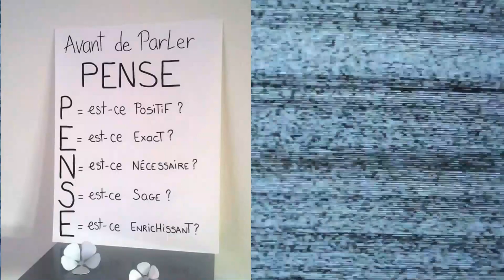ANALYSE GERVONTA DAVIS Vs LEO SANTA CRUZ COMBAT MONDIAL WBA ❎ BOXE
Gervonta Davis fait son grand retour contre léo santa cruz. Le protégé de Floyd Mayweather  pour défends sa ceinture mondiale WBA  des légers et prendre le titre super featherweight WBA à Santa Cruz.  Invaincu en 23 combats dont 22 ko , le Tank Davis présente 95.5% de KO. Son adversaire à 37 victoires 1 seule défaite et un match nul.Le combat sera à suivre sur RMC Sport à partir de 4h du matin . Analyse du combat par le coach jean louis Mandengue.